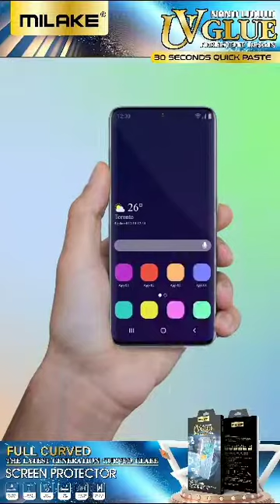UV TAMPER INSTALLATION